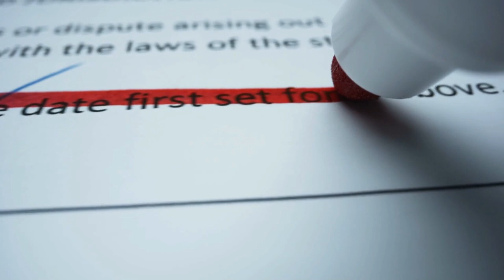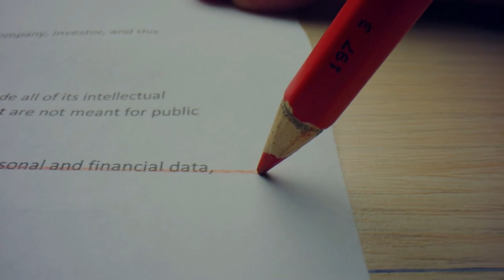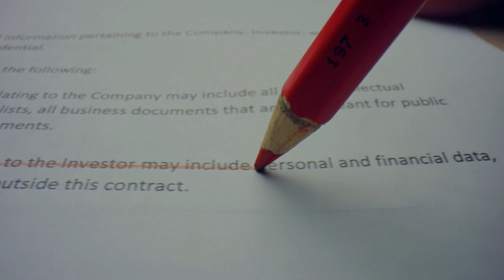En düşük emekli maaş için heyecanlandıran haber! Çift yönlü iyileştirme mi geliyor